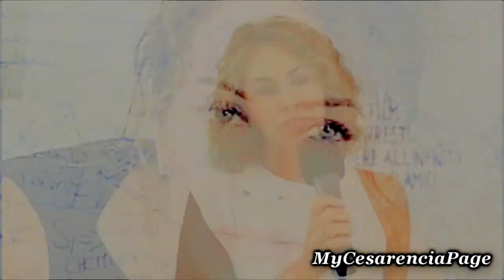Elena Sofia Ricci || Someone Like You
hello, this is my first video dedicated to elena sofia ricci a beautiful actress and very nice that I have always liked, I hope you enjoy it. thanks and good vision at all.
*CREDIT COLORING to coloringobsessed*